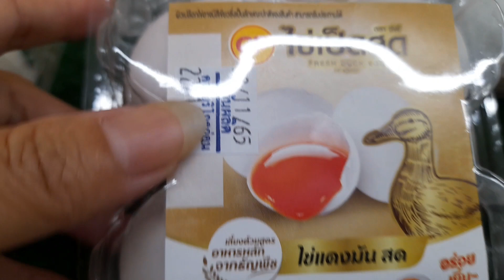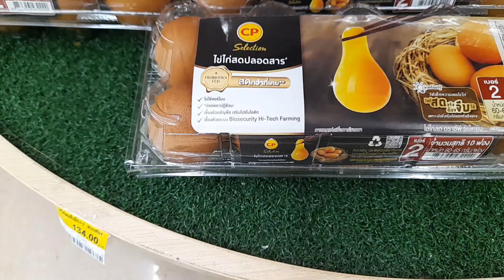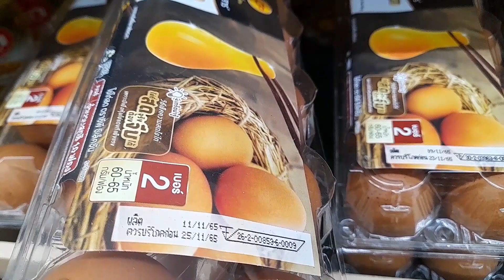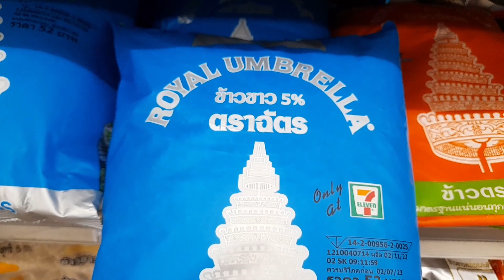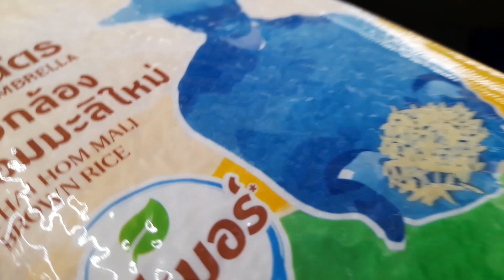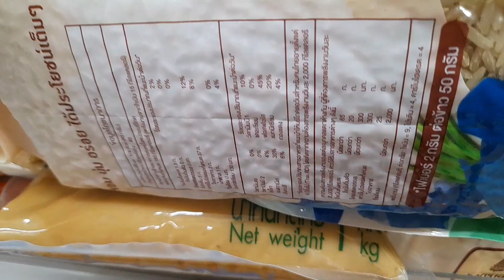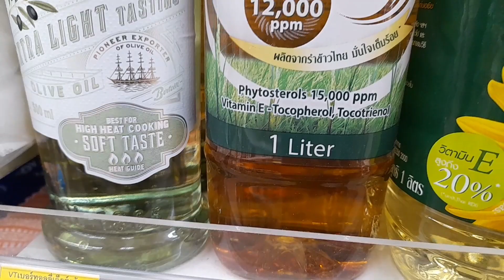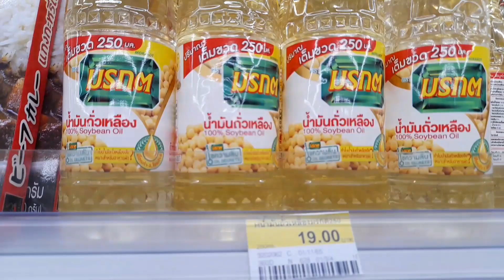อุ๊ย!!แบบพี่หนุ่ม มารีวิวไข่ไก่เซเว่น 7eleven video ร้านสะดวกซื้อ @ROSEONTRAINนั่งรถไฟไปเรื่อย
ก่อนเข้าบ้านก็ต้องแวะเซเว่นค่ะเพราะ เพราะช่วงนี้อากาศมืดเร็วค่ำเร็ว ถ้าเข้าร้านสะดวกซื้อ ก็จะง่าย มีของใช้ของกิน ทั้งที่สามารถกินได้เลย และเก็บไว้ทานมื้ออื่นได้ ก็คงไม่พ้นเซเว่นล่ะค่ะ วันนี้พาทุกคนมาดูไข่เป็ดไข่ไก่และของบริโภคในเซเว่น ราคาจะเป็นยังไง มาดูด้วยกันค่ะ ถ้าพี่ๆเพื่อนๆชอบคลิปนี้ ฝากกดไลค์ กดแชร์ กด Subscribe และกดกระดิ่งเพื่อแจ้งเตือน คุณจะได้ไม่พลาด ในคลิปต่อๆไป 7eleven bangkok bts thailand ร้านสะดวกซื้อ video @ROSEONTRAINนั่งรถไฟไปเรื่อย